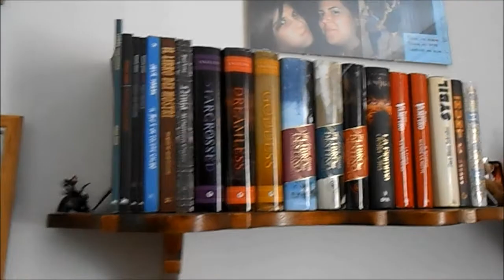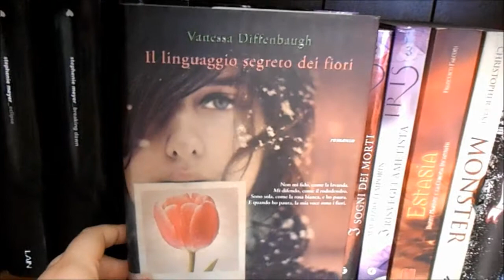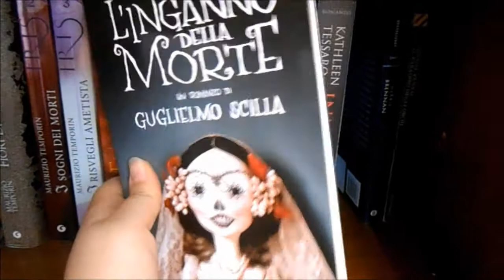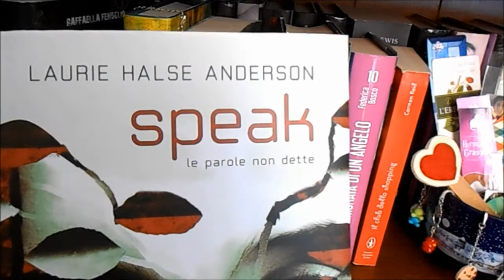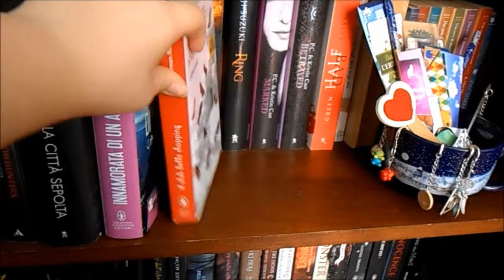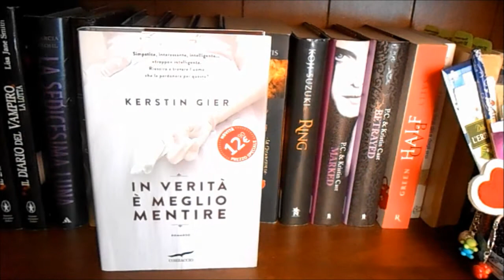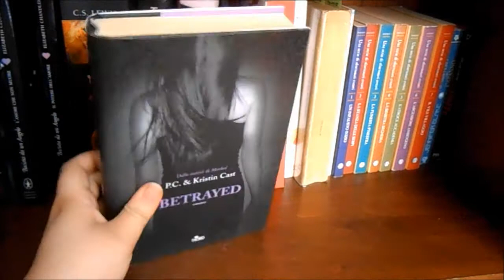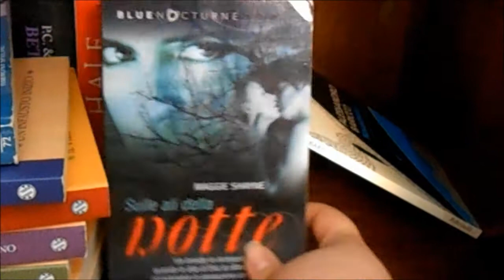Bookshelf Tour 1 Parte (Libri Letti)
Buonsalve a tutti!
Sono tornata con un video che mi è stato richiesto sotto il giveaway...questa è solo una parte del tour alla mia mini libreria di tutti i libri letti fino ad ora e il prima possibile cercherò di caricare anche la seconda parte.
Dopodichè arriverà il tour dei libri non letti =) un bacione enorme a tutti! =)